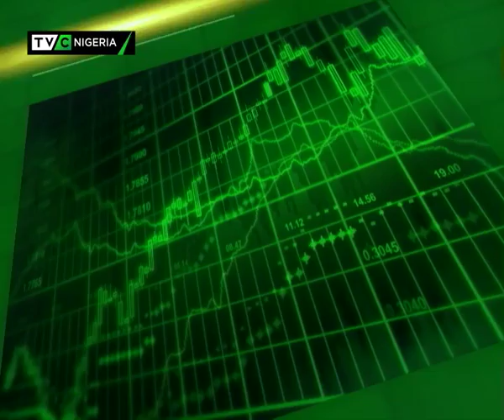Nigeria yet to endorse Continental Free Trade Agreement